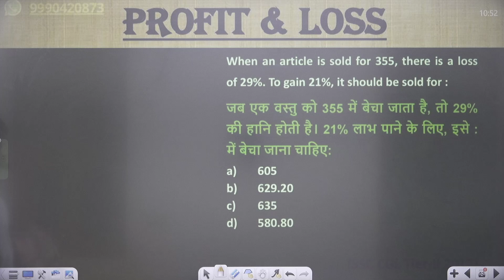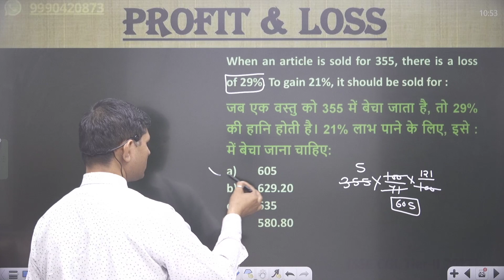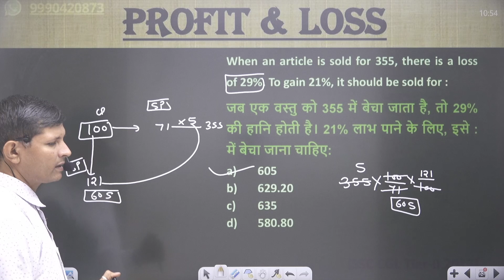When an article is sold for 355, there is a loss of 29%. To gain 21%, it should be sold for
जब एक वस्तु को 355 में बेचा जाता है, तो 29% की हानि होती है। 21% लाभ पाने के लिए, इसे : में बेचा जाना चाहिए:
605
629.20
635
580.80